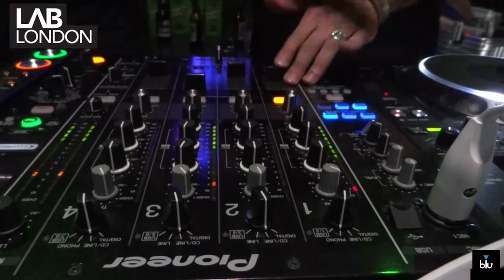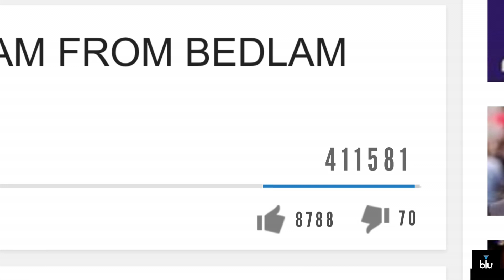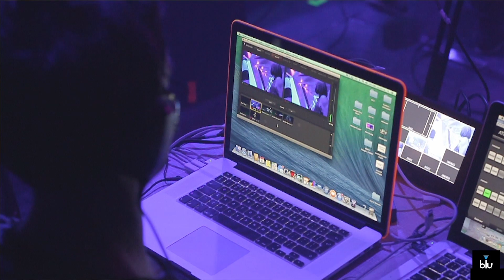blu eCigs® presents Freedom of The DJ - Episode 4 'Live Streaming'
In this episode we grant blu eCigs exclusive access to MixmagHQ to film The Lab LDN and find out what the benefits are for a DJ.  Presented by blu eCigs®

We speak to the people behind the scenes at Mixmag, discovering what it actually takes to make a good stream. Getting behind the camera at some of the most hotly tipped live streams at the mixmag offices and travelling with the team to Glasgow as they get set to stream a blu tour event across the world, discovering its not always as easy as it looks!

Feat Art department, Crazy P, Jonas Rathsman, Kry Wolf, Pedestrian and many more.

Director/Editor: Rick Stanton
Producers:Penny Gabriel and Adam Vessey
Camera Operators:Rick Stanton and Michael Baxter
Sound Recordist: Robbie Churches

18+ Only.  This product contains nicotine which is a highly addictive substance. blu™, blu eCigs®, and the blu logo are trademarks of Lorillard Technologies, Inc., an affiliate of Cygnet UK Trading Limited trading as blu UK.